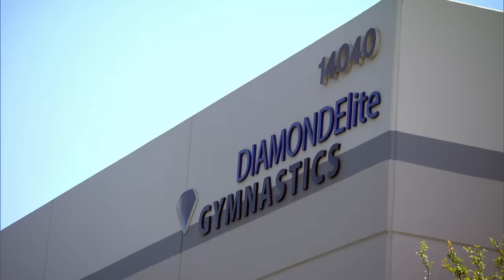Asia Has the WRONG Clothes and Bella STORMS OUT - Raising Asia (S1 Flashback)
Things get pretty wacky when Asia and Bella's parents swap roles for the day, Asia has the wrong outfit for dance practice, and Bella misses her dad in this flashback from Season 1, Episode 10, "Dad-ager."

Love Raising Asia? Stay up to date on all of your favorite Lifetime shows

Before ever appearing on “Dance Moms” and placing third on season one of “Abby’s Ultimate Dance Competition,” eight-year-old YouTube sensation Asia Monet had already traveled the world to showcase her singing and dancing talents. In “Raising Asia,” cameras follow the rising star as she strives to take her career to the next level with the help of model mother Kristie, famous record-holding bodybuilder father Shawn and younger sister, Bella Blu, who are there every step of the way to support Asia’s journey to the top.